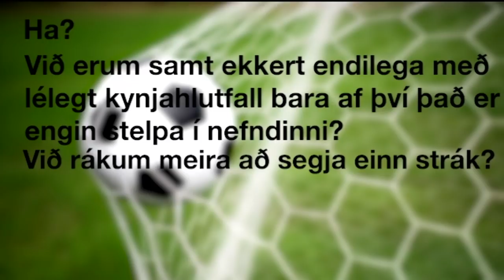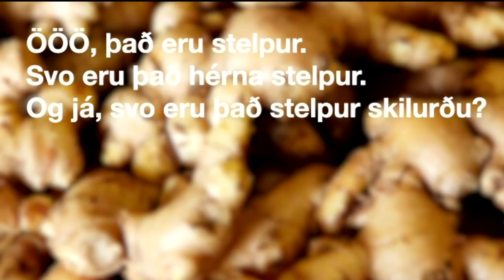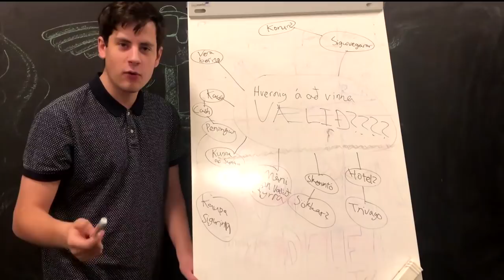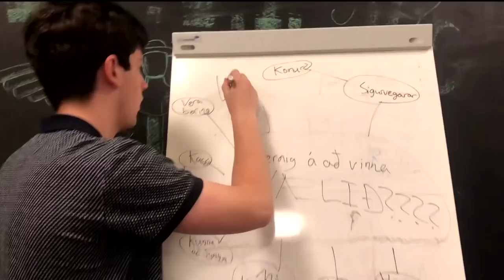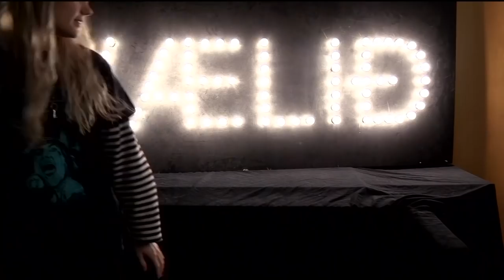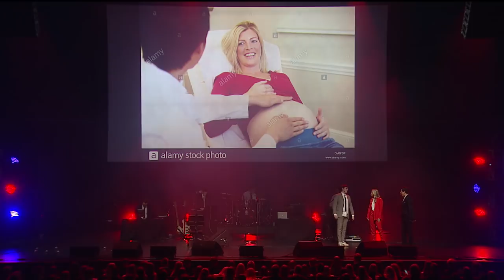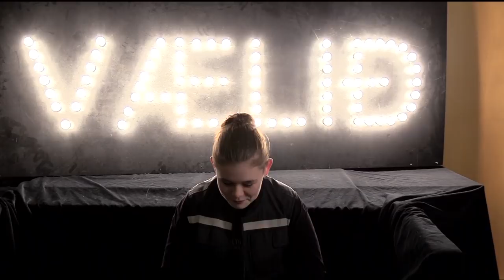Vælið 2018 - Söngkeppni Verzlunarskóla Íslands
Kass Vælið var haldið þann 18. nóvember 2018 í Eldborgarsal Hörpu.

01:40 - AUÐUR

29:55 - Agla Bríet
36:24 - Kjalar
43:23 - Hildur Kaldalóns
47:46 - Eiríkur Kúld
54:56 - Diljá P
1:00:32 - Alexandra Dögg

1:09:07 - SZK

1:21:04 - Hanna Björt
1:26:36 - Rebekka Líf
1:32:20 - Gunnar Hrafn
1:37:30 - Ásdís Lóa
1:43:39 - Love November

1:50:55 - Svava Sól sigurvegari Vælsins 2017

Nefndin:

Andrea Nilsdóttir
Egill Orri Árnason
Gunnar Sveinn Sigfússon
Kolbrún María Másdóttir
Magdalena Guðmundsdóttir
Mímir Bjarki Pálmason
Styr Orrason
Sverrir Hreggviðsson

Kynnar:

Bjarki Sigurðsson
Katrín Ynja Hrafnkelsdóttir
Máni Snær Þorláksson

Hljómsveit:

Baldur Kristjánsson
Helgi Reynir Jónsson
Gunnar Leó Pálsson
Birgir Þórisson
Þórður Gunnar Þorvaldsson

Dómarar:

Bríet Ísis Elfar
Friðrik Ómar Hjörleifsson
Kristinn Óli Haraldsson

1.sæti - Diljá P
2.sæti - Alexandra Dögg
3.sæti - Gunnar Hrafn

Sjáumst á næsta ári!